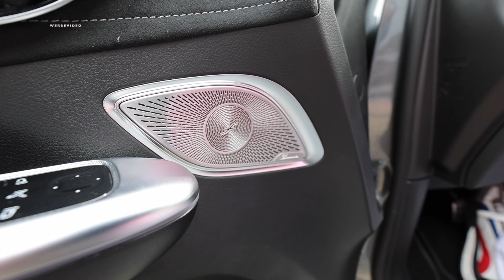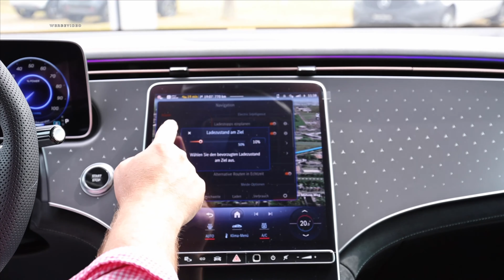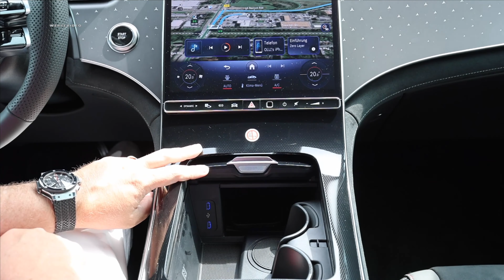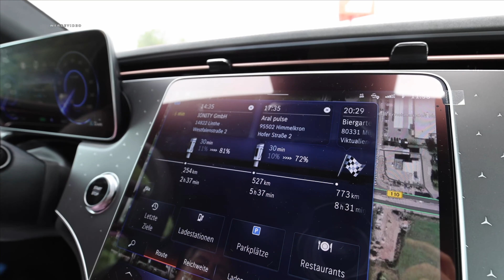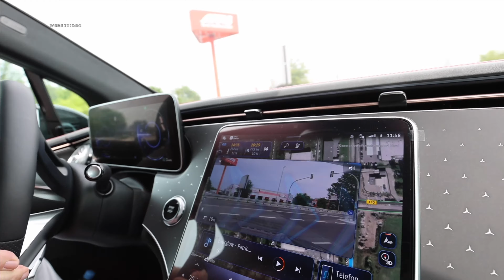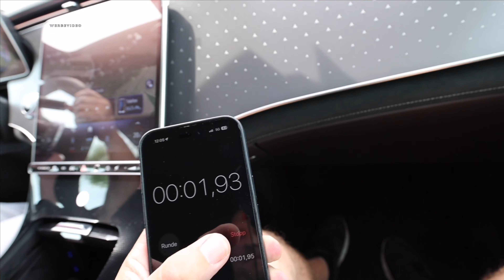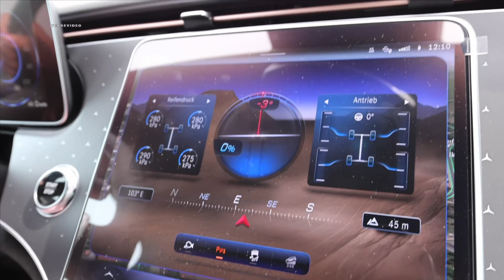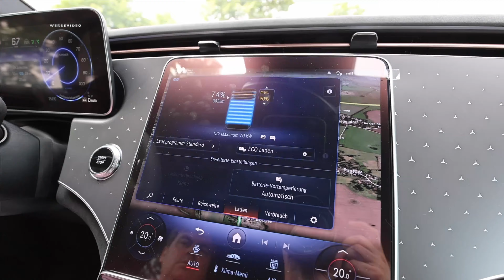Mercedes EQE SUV | elektrischer GLE🤔wir haben es gecheckt ...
Endlich hat Mercedes das EQE SUV in den Markt eingeführt.

Und wir haben es uns nicht nehmen lassen das neue Mercedes EQE SUV für Euch ausgiebig zu checken.

In gewohnter Manier erwartet Euch in zwei Episoden das rund um sorglos Paket "RSP" von einfach elektrisch.

Im heutigen ersten Teil wollen wir uns in der klassischen Review das Mercedes EQE SUV von Außen & Innen anschauen und im Fahrbericht dann ausgiebig testen.

Im zweiten Teil, der ein paar Tage später folgen wird, probieren wir beim Mercedes EQE SUV den Verbrauch auf der Autobahn bei 100 / 120 / 140 / 160 km/h aus und machen den Ladecheck von 10% auf 80% Akkustand.
Prüfen den Reisekomfort und die Assistenzsysteme noch mal spezifisch.

Gespannt sind wir aber, was Ihr zum neuen Mercedes EQE SUV sagt - lasst uns in den Kommentaren austauschen...

Kooperationspartner EM2GO

EM2GO bietet Euch hochwertige Wallboxen, Ladezubehör und vieles mehr.
Besonders zu empfehlen ist der mobile EV Lader, den Ihr auch zuhause als Wallbox nutzen könnt.

Wenn Ihr 10 % auf Euren Einkauf sparen wollt, dann nutzt den Code "einfachelektrisch10" und nebenbei unterstützt Ihr auch unseren Kanal:

Kooperationspartner Mercedes & Smart & BYD

Impressum

Kapitelsprungmarken:

0:00 Mercedes EQE SUV Einführung
01:07 Mercedes EQE SUV Außen / Exterieur / Kofferraum / Techn. Daten
11:15 Mercedes EQE SUV Innen / Interieur / Infotainment / Fond
20:19 Mercedes EQE SUV Fahrbericht
29:32 Mercedes EQE SUV  Fazit & Outro